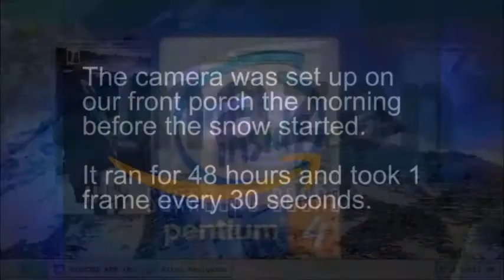Benjamin John Mikita part 69,420. (Easter Special.)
Enjoy your Easter gift from me and I totally didn't create this piece of shit video. Someone in the Pure Trash Discord server did. Makes sense right?